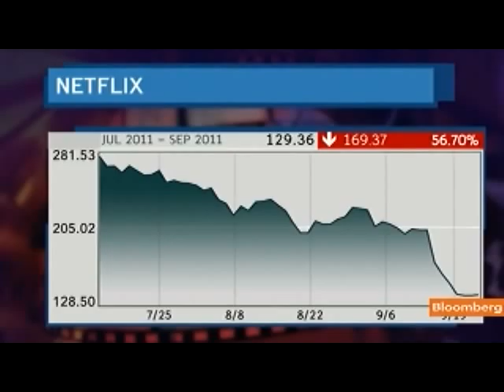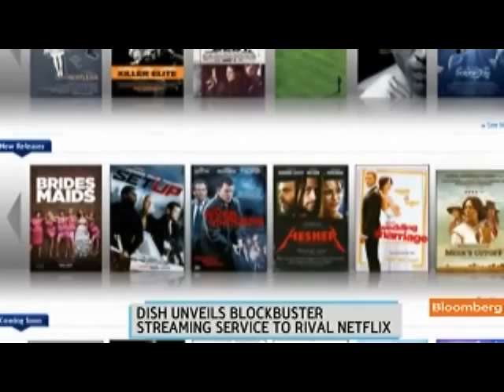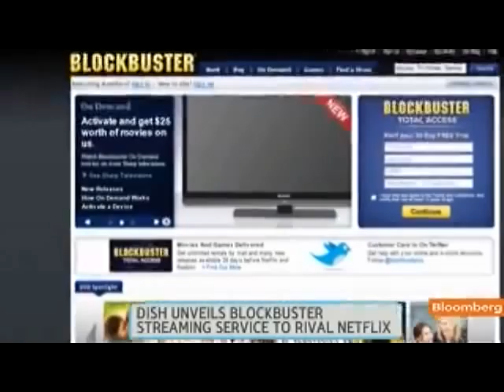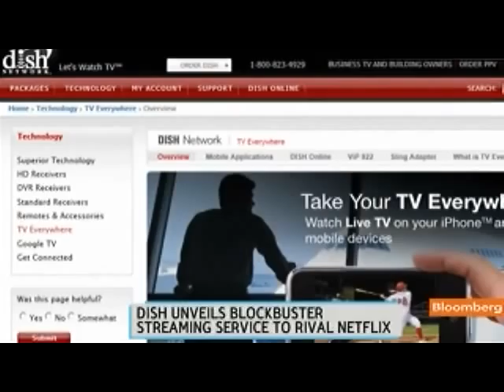Clayton Says Dish to Challenge Netflix in Streaming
Sept. 23 (Bloomberg) -- Joseph Clayton, chief executive officer of Dish Network Corp., talks about the company's Blockbuster-branded subscription online movie-rental service and the outlook for competition with Netflix Inc.
     He talks with Emily Chang on Bloomberg Television's "Bloomberg West." (Source: Bloomberg)